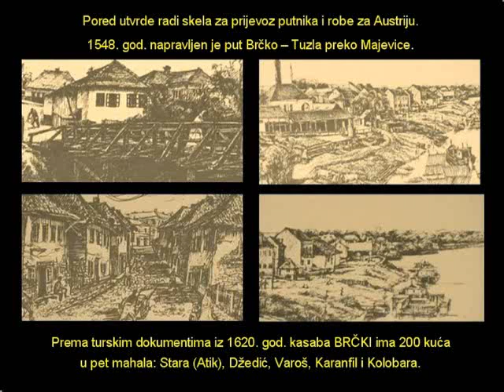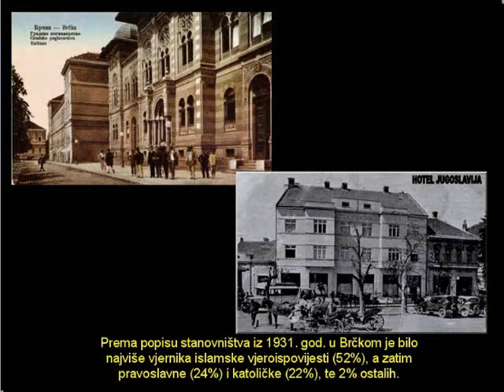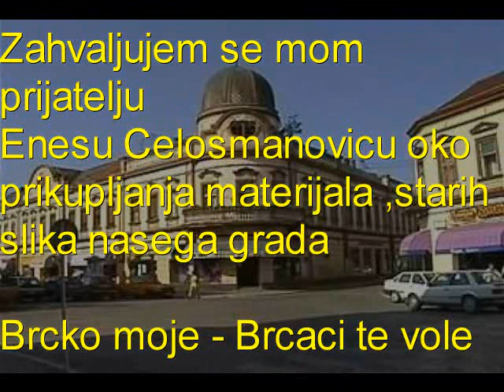Brcko - Istorija moga grada * Brcko moje - Brcaci te vole *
hube 92..*R A M P A *